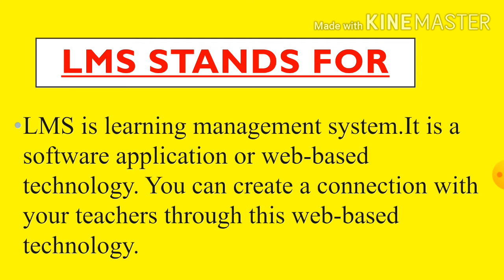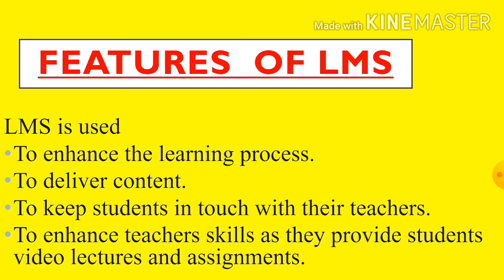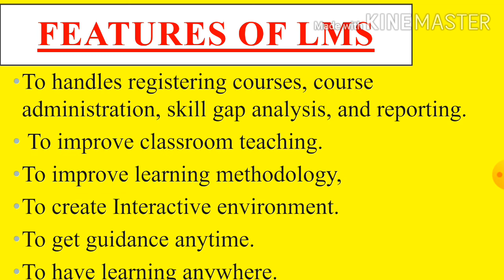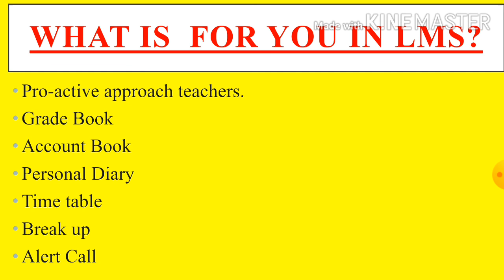LMS ...Need of the day .Brief introduction for students.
This video is for those who don't know about this application.This video will help the students to get clear idea about its features and how it is helpful for them by providing an educational environment.